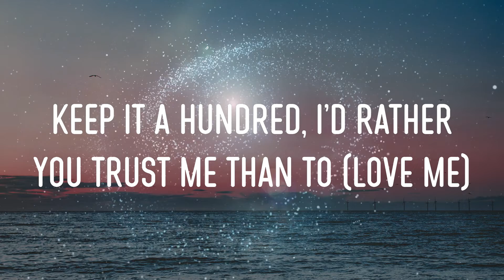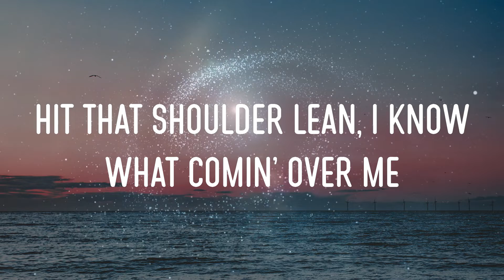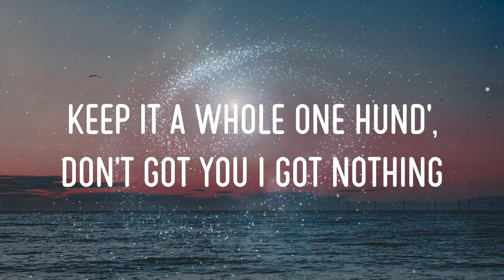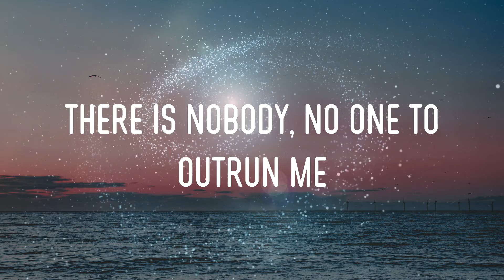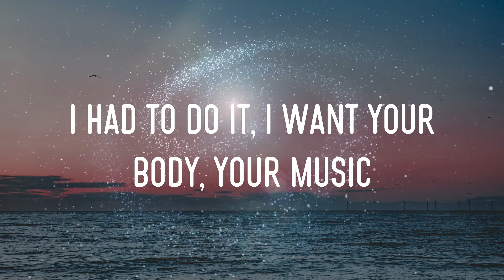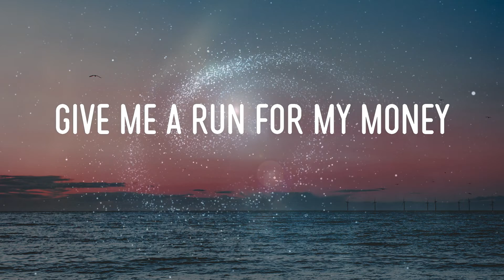Kendrick Lamar - Love. Feat. Zacari. Lyrics | I Wanna Be With You, Ayy, I Wanna Be With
kendrick lamar - love. feat. zacari. lyrics,i wanna be with you, ayy, i wanna be with, i wanna be with you, keep it a whole one hund', don't got you i got nothing #04